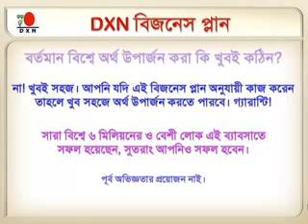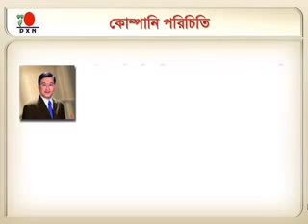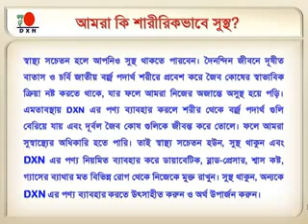dxn bangla marketing plan